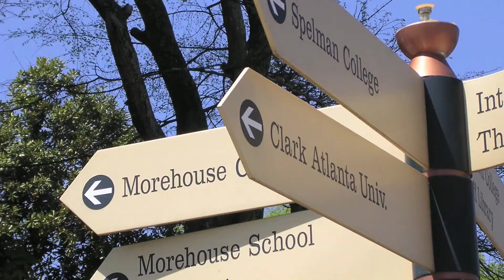Umoja: Deeply Rooted & Growing